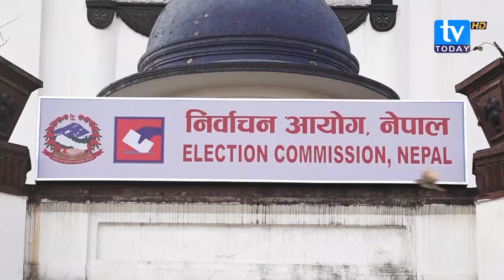राष्ट्रपतिमा ओलीलाई धोका दिन प्रचण्डको मनसाय । Prachanda || KP Oli || Rabi Lamichhane || TV Today